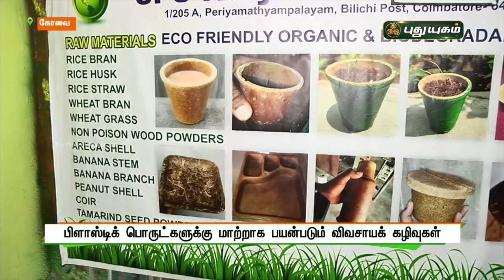பிளாஸ்டிக் பொருட்களுக்கு மாற்றாக பயன்படும் விவசாயக் கழிவுகள்-கோவை | செய்தித் துளிகள் | PuthuyugamTV